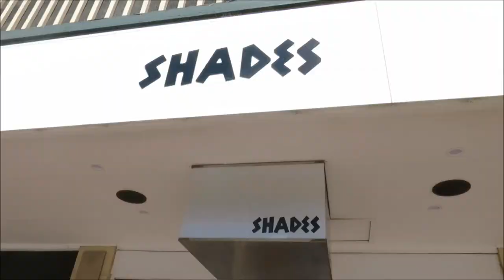Man Behind The Mic Daily Vlog Ep 36 Fairfax Adelaide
Another day on Holidays in Adelaide and I catch up with good friend and UFC Aus/NZ DJ Tom Starks. He shows me his new shop that is opening up which has collectable shoes, hats, shirts and other various items.